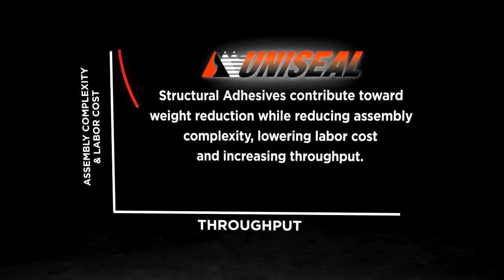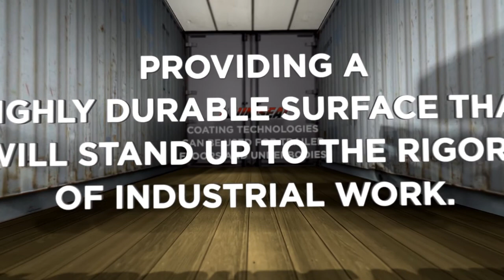Uniseal Heavy Truck and Trailer.mpg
Uniseal provides unique bonding and sealing technologies for the heavy truck and trailer industries.  Our technologies include epoxy, silicone, methacrylate, and polyurethane adhesives and sealants for the fabrication of heavy truck cabs as well as trailers and box bodies.  In addition, we service the bus and recreational vehicle industries.  Our noise and vibration dampers are also used extensively in the transportation industry.